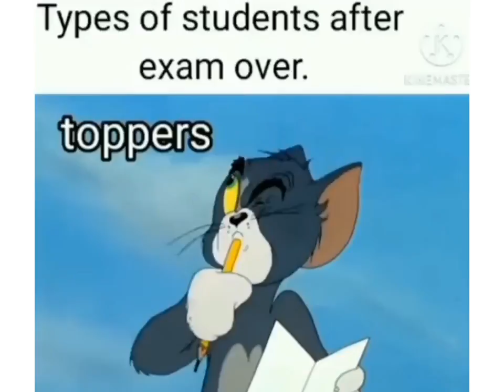type of students after exams